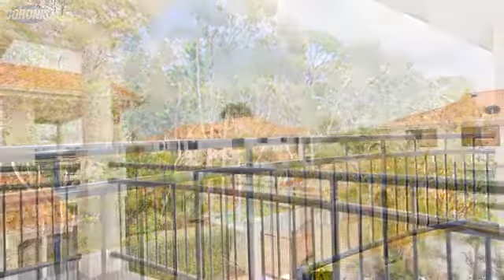Coronis Real Estate - 14/30 Pelican Waters Boulevard, Pelican Waters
Coronis Real Estate property listing, 14/30 Pelican Waters Boulevard, Pelican Waters